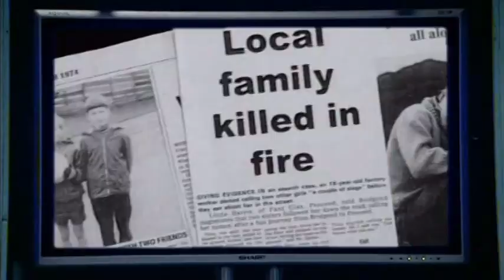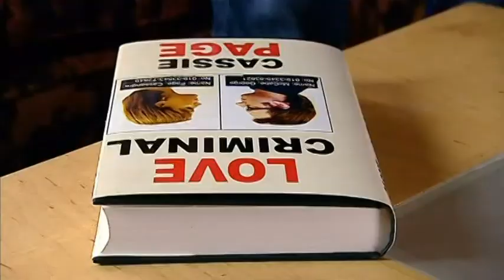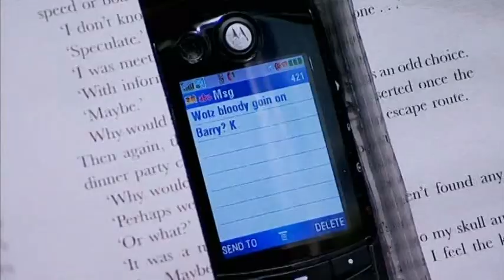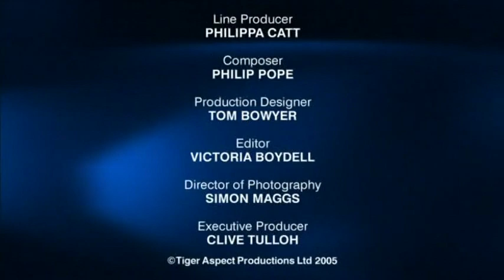Double Time (ITV1 2006)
James Dreyfuss stars -

George McCabe, an infamous criminal who commands respect and fear, is arrested during a botched diamond heist and locked up at Braintree Prison. Lawrence Nixon, a struggling actor battling to keep the bailiffs from his door, is about to get the biggest break of his career. As the spitting image of McCabe, Lawrence is to star in a TV reconstruction of the heist. Unfortunately, Lawrence is not a great actor and decides to liven up his performance with a lisp and camp walk, rendering McCabe a laughingstock among inmates. Desperate for revenge, and spurred on by the discovery that his girlfriend, Cassie, is about to publish a warts-and-all book about his life (which would mean certain death for him), McCabe devises a plot to escape and sort things out. Lawrence is kidnapped and forced to trade places with McCabe in prison. The swap is a success but no one could predict the life-changing effects this unlikely switch has on the two men.